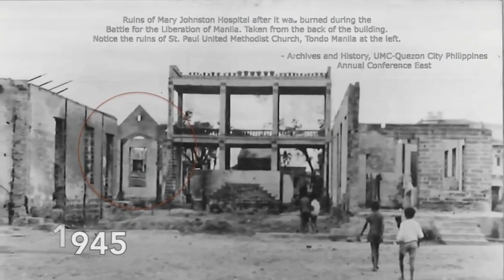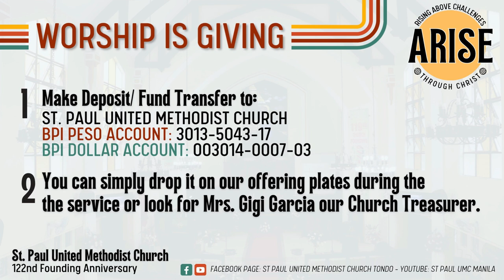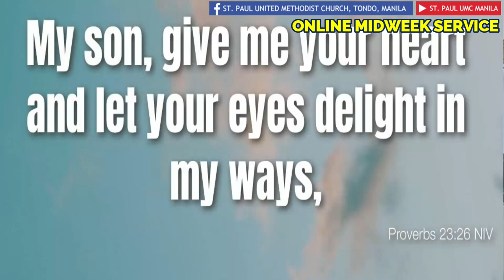Midweek Celebration 02 02 2023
ONLINE MIDWEEK CELEBRATION
Thursday, February 2, 2023
Speaker: Rev. Noel R. Masinda